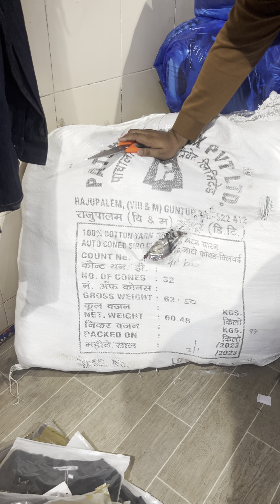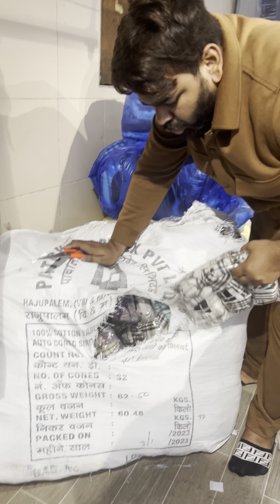BIGGEST WHOLESALER IN MUMBAI FOR ALL TYPE OF MENS CLOTHING , IMPORTED COLLECTIONS AVAILABLE 😍🤩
🔥(Dm WhatsApp  for order)🔥

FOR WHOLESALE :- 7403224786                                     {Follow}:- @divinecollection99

PAYMENT METHOD ⬇️

GPAY - PHONE PAY - UPI BANK TRANSFER ONLY !!!📲